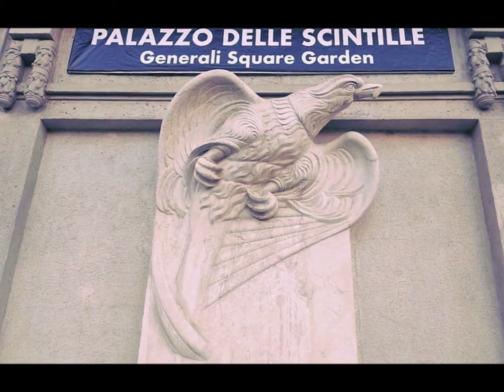Milan of the Future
Thank you to our amazing guide and our friends at Heygo
Check out our MVPs (music video postcards) from all over the world and spend some time traveling by the seat of your pants!

FIND our Facebook Group: travelbytheseatofyourpants
CATCH us on Twitter: travel_seat
WATCH us on Instagram: travelbytheseatofyourpants
TRY us on TikTok: @trvlbytheseatofyourpants

WATCH for our weekly live shows on the Beamz network